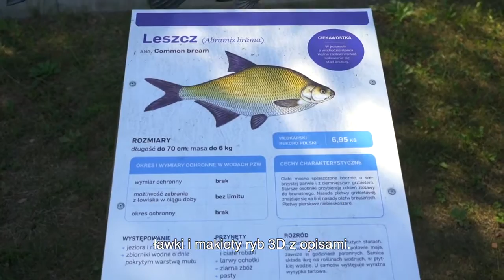Aaaaale ryby! Zwiedzaj Polskę. Szlakiem Europejskiego Funduszu Morskiego i Rybackiego.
Film poświęcony projektowi „Zagospodarowanie turystyczne na terenie gmin Dąbrówka i Radzymin”. Przedsięwzięcie zrealizował Powiat Wołomiński w województwie mazowieckim, korzystając ze wsparcia z Programu Operacyjnego „Rybactwo i Morze” na lata 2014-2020. W filmie wypowiada się Wiktor Oleśkiewicz, radny gminy Dąbrówka. Jest to jeden z 50 filmów, które opowiadają o przedsięwzięciach opisanych w przewodniku „Zwiedzaj Polskę. Szlakiem Europejskiego Funduszu Morskiego i Rybackiego”. Został zrealizowany w 2020 r.